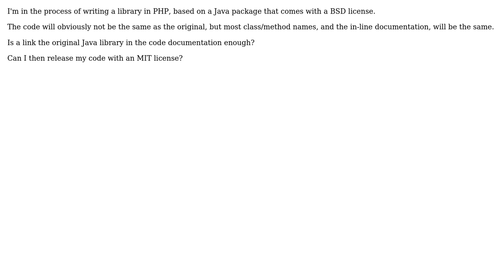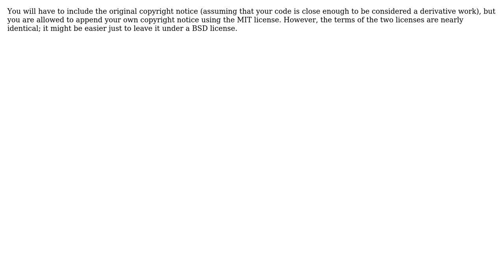Software Engineering: What are the conditions to convert BSD-licensed code to another language?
With thanks & praise to God, and with thanks to the many people who have made this project possible! | Content (except music & images) licensed under CC BY-SA | Music | Images & others | With thanks to user Dirk Holsopple user BenMorel and the Stack Exchange Network Trademarks are property of their respective owners. You are responsible for your own actions.